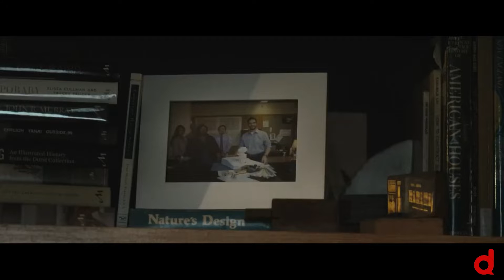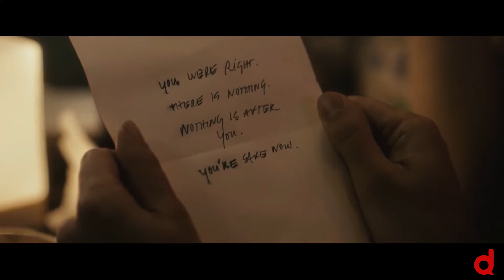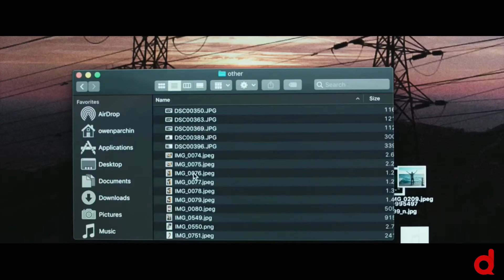Resúmenes y Reseñas The night house (la casa oscura)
Mientras intenta superar la inesperada muerte de su marido, Beth se queda sola en una casa cerca de un lago. Aunque hace todo lo posible por no perder la cordura, las perturbadoras visiones de una presencia comienzan a ser más frecuentes.